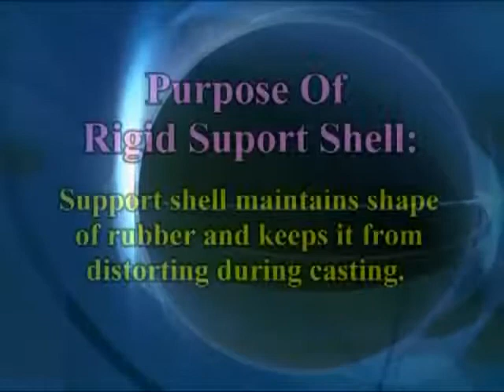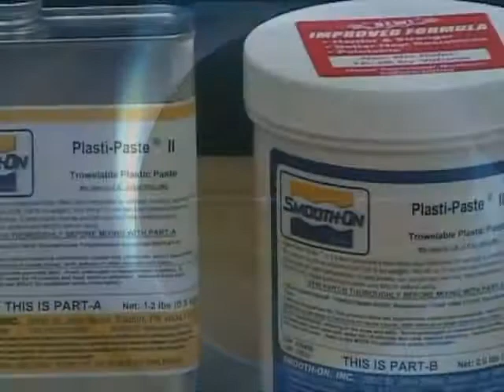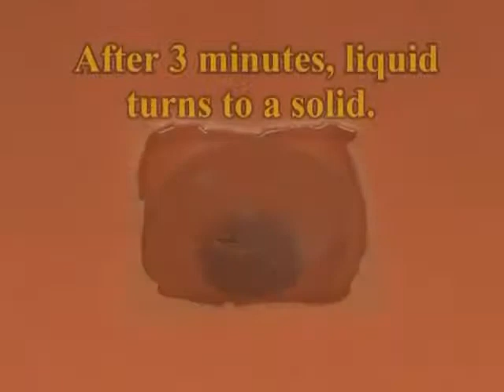Formenbau Tutorial: Wie man eine Stützschale für eine Streichform herstellt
Dieses Video zeigt, wie man eine Stützschale für eine Streichform mit spachtelbarem Plasti-Paste  Kunststoff herstellt. Die fertige Form kann zum Ausgießen von Harz, Wachs, Schaum und vielen anderen Materialien verwendet werden.